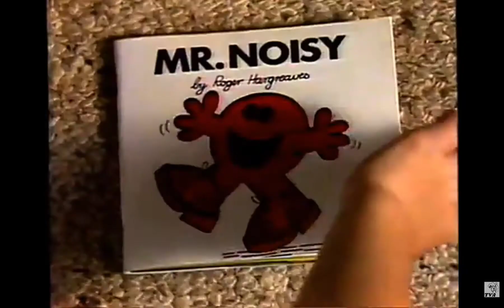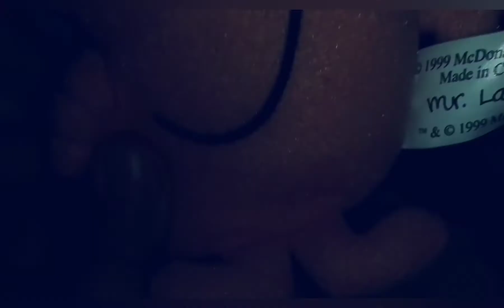the Mr men show season 1 ep 2: Mr lazy gets fit